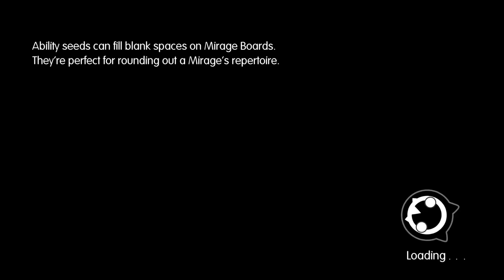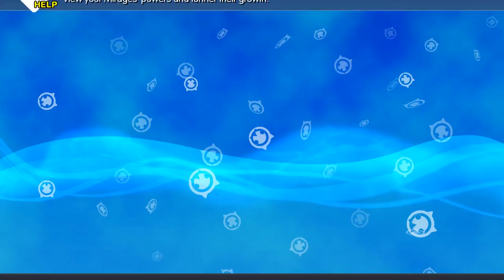World of Final Fantasy [14] Feeling the Heat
Nothing too interesting happening in this one. I remember Rydia being considerably younger in FF4 though.